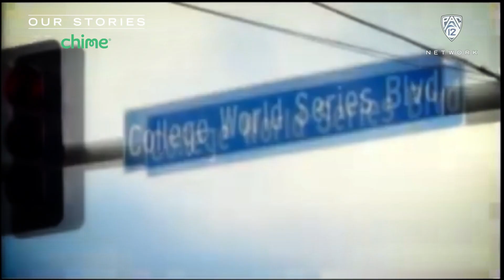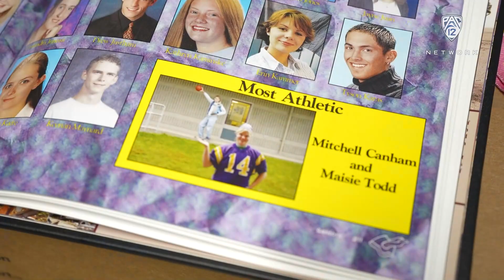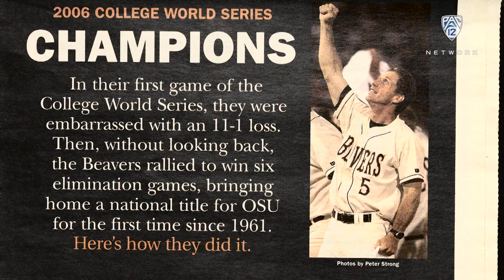Oregon State's Mitch Canham's emotional story | Our Stories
Oregon State baseball's coach Mitch Canham shares his journey from two-time national champion player to pro to coach, all while coping with the devastating loss of two of his family members. Presented by Chime.